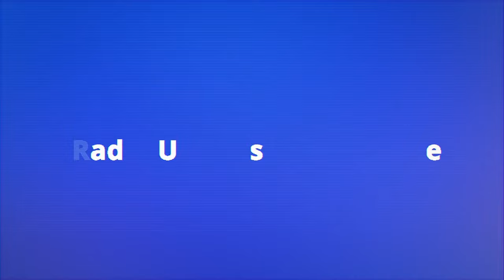Gonzalo Oyarzún - Semáforo 23-04-2024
El bibliotecario, Máster Universitario en Dirección y Gestión de Industrias Culturales y Creativas, consultor independiente y profesor de la Escuela de Bibliotecología de la Universidades Tecnológica Metropolitana y profesor invitado en España y Estados Unidos, autor de "La biblioteca imaginada; jardín para sembrar comunidades", que ha sido traducido al catalán y al vasco, Gonzalo Oyarzún, se refiere a temas relacionados con el fomento lector.